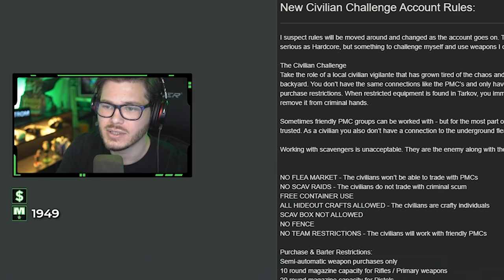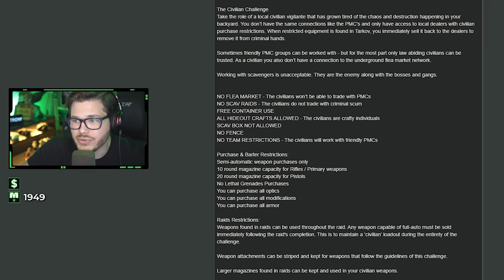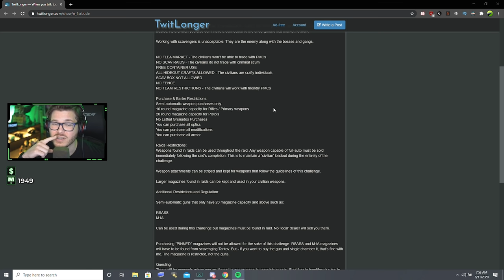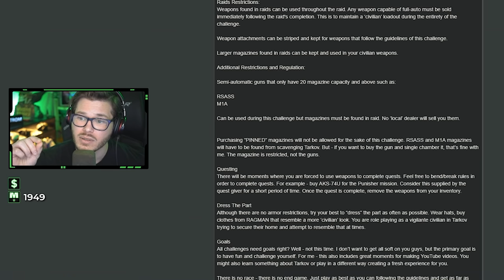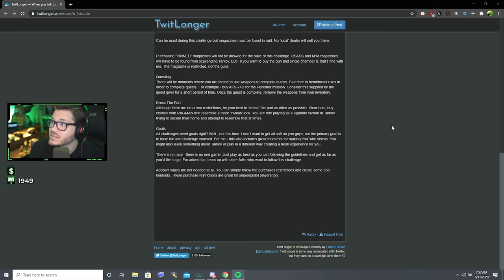Deadlyslob Civilian Challenge (Pt 1) | Escape from Tarkov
MarkstromTV presents a new fun way to play Escape From Tarkov. During this raid, Markstrom played the DeadlySlob Civilian Challenge. Engaging in this challenge is a good way to mix it up and have fun playing the game in a way you're not used to.

Be sure to subscribe to Markstrom so you don't miss Escape from Tarkov guides, gameplay, escape from tarkov highlights, eft funny moments, 0.12.7 news, and tutorials that will make you the best player you can be at escape from tarkov pvp, level up fast, learn how to make money, and be ready for every new eft wipe.

Live every day at 7am EST with Escape From Tarkov Streams